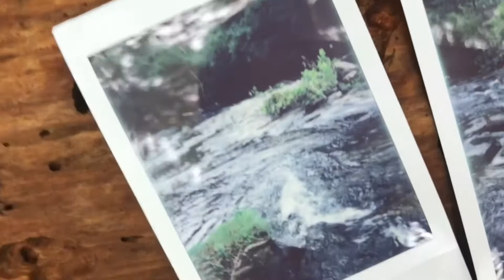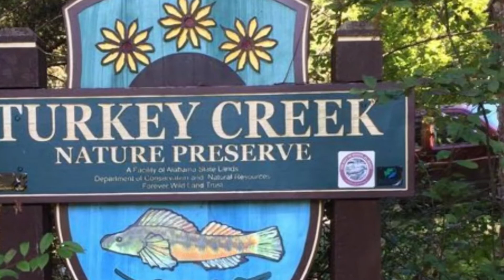Turkey Creek Vlog | Chloe Thies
I spent my day exploring Turkey Creek Nature Preserve outside of Birmingham, Alabama.